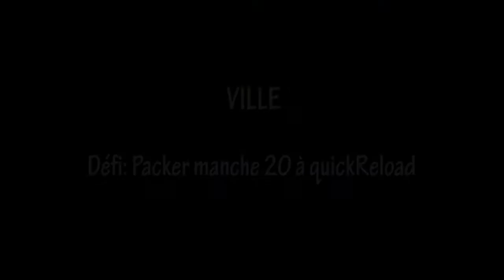[Zombie Défi] Ville - Packer vague 20 à QuickReload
Montage: [Bit]enlair